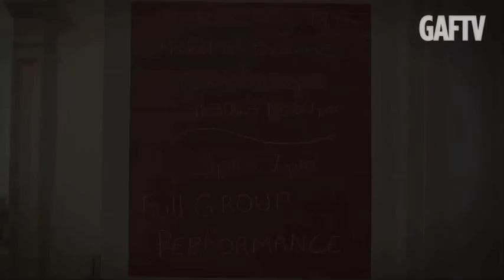The Performance Collective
The Performance Collective explores live improvisation and collaboration. Artists Michelle Browne, Pauline Cummins, Frances Mezzetti, Dominic Thorpe and Alex Conway present a challenging new body of work that is collaborative, improvised, durational and live.  The exhibition critically engages with how live art is presented in a gallery context and time structure. GAF TV catches up with the artists at the Galway Arts Centre.

B. Vinnell,  S. Kavanagh, C. Twomey, D. Killaloe